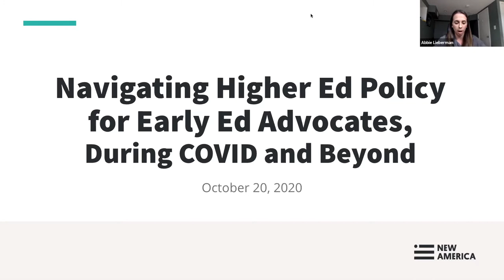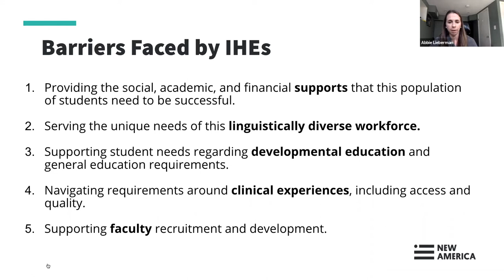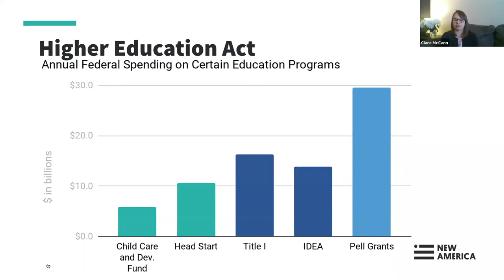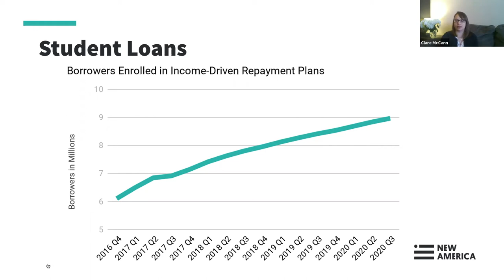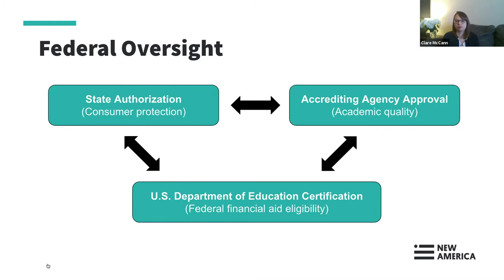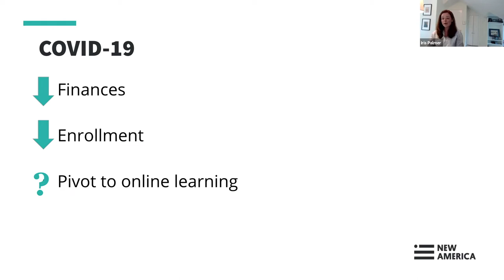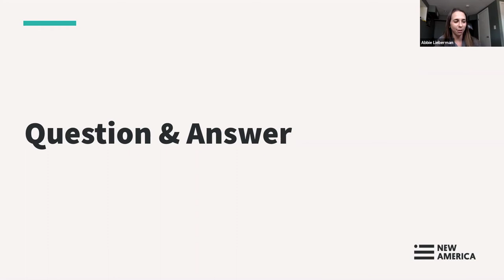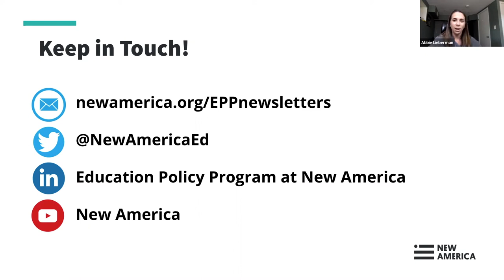Navigating Higher Ed Policy for Early Ed Advocates, During COVID and Beyond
Access to high-quality higher education is an important component of strengthening the ECE workforce. But for more early educators to realize the promise of higher education, significant reform is needed to improve access and degree program quality. Too often in ECE discussions about higher education reform, faculty members, deans, and higher education policy content experts are left out of the conversation.

This webinar is an opportunity to ask New America’s higher education policy experts questions you’re grappling with. Do you want to better understand gainful employment regulations? Do you have questions about student loan repayment guidelines and what they might mean for early educators? You’ll hear their take on the future of higher education and where ECE advocates can focus their attention.

We will cover how higher education issues pertain to early educators broadly, and explain how our team is thinking about these issues in our current context navigating COVID.

This webinar builds off of a report that New America will be releasing this month, Supporting Early Educator Degree Attainment: Takeaways from New America’s Working Group. In this report we identify key barriers institutions of higher education face to preparing early educators and explore ways institutions are overcoming those barriers. We also identify institutional, state, and federal levers that can be used to transform how institutions support and prepare early childhood educators.